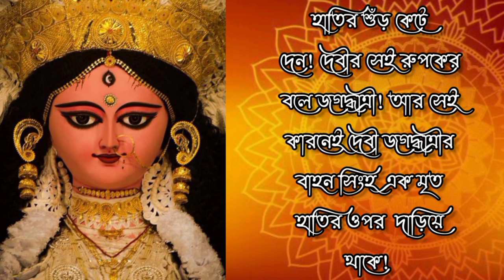জগদ্ধাত্রী দেবী সম্পর্কে এমন কিছু অজানা তথ্য জানুন যা আগে কখনো শোনেননি | Jagadhatri puja 2023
এই video তে আমি দেবী জগদ্ধাত্রী র পৌরাণিক কিছু তথ্য এবং তাঁর পূজার উৎপত্তি র ইতিহাস সম্পর্কে তথ্য দিয়েছি যদি আমার এই তথ্য গুলো আপনাদের ভালো লাগে তাহলে অবশ্যই আমার video টি তে like comment আর share করবেন

আপনাদের আর কোন নতুন তথ্য জানা থাকলে comment box আমাকে জানাতে পারেন

jagadhatri puja
krishnanagar jagadhatri puja
jagadhatri puja history
জগদ্ধাত্রী পূজা 2023
জগদ্ধাত্রী পুজোর ইতিহাস
world of arpita

video তথ্য সংগ্রহ: Google
কণ্ঠে: অর্পিতা
video Editing: Arpita